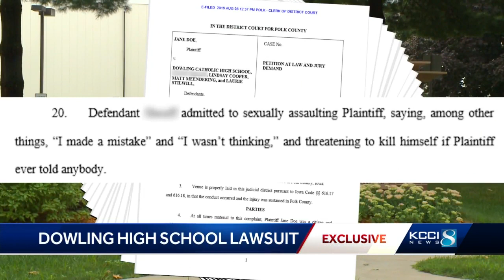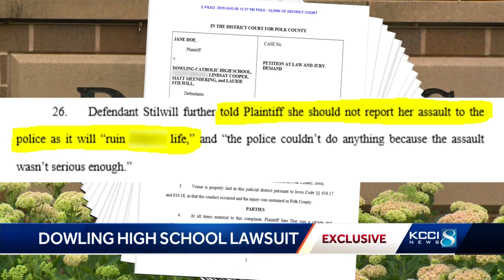Lawsuit accuses Dowling Catholic of negligence in sex assault